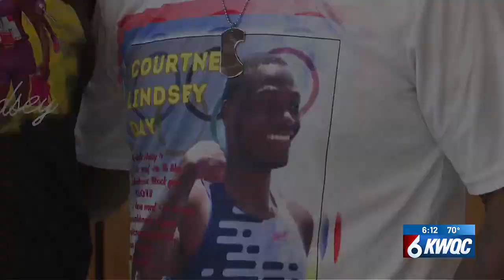Raising an Olympian: Former Rock Island track star Courtney Lindsey’s mom shares his journey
Lindsey’s mom, Larondia Vesey says his love for running didn’t come at a young age, but once he discovered it, the rest was history.